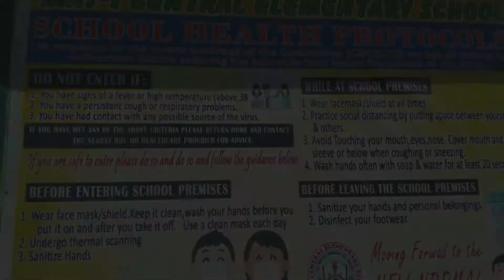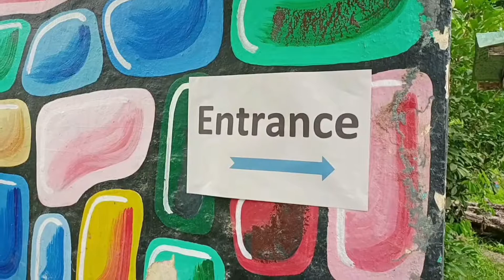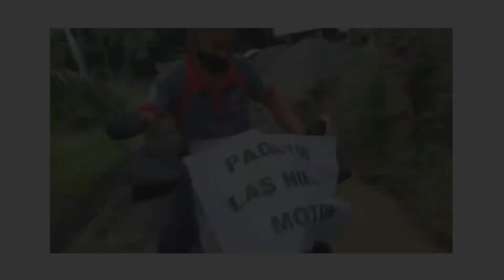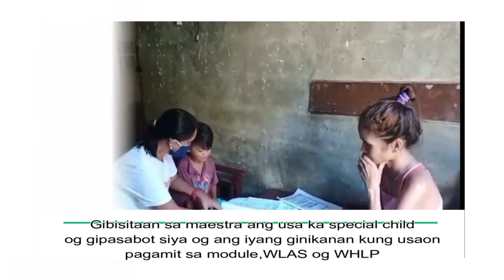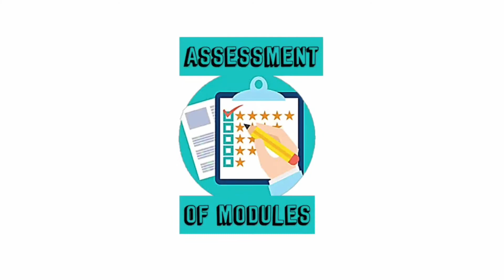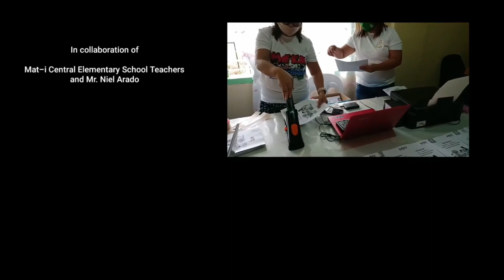MAT I CES GIYA PARA SA MODULAR DISTANCE LEARNING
Mat-I Central Elementary School Modular Distance Learning Simulation